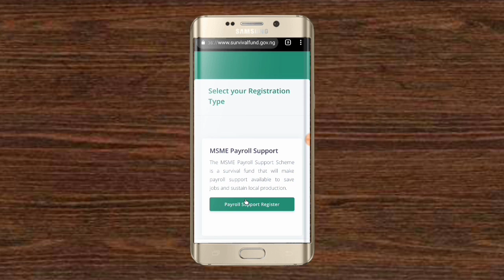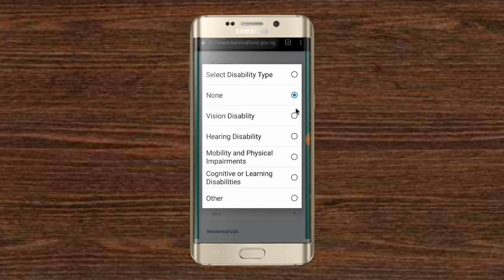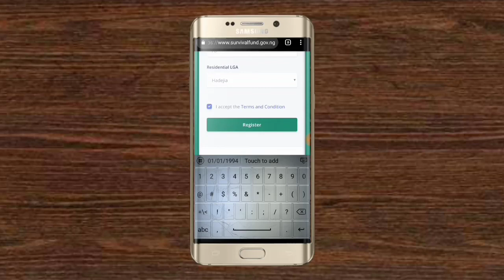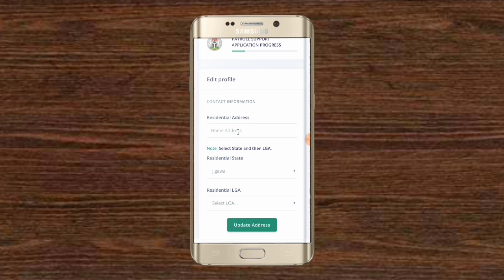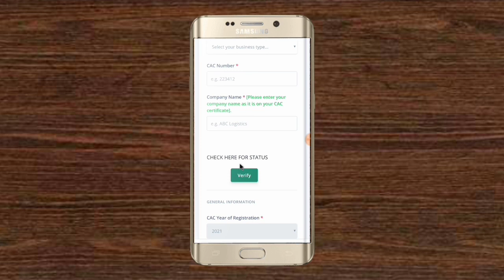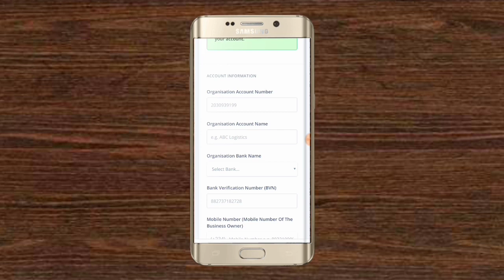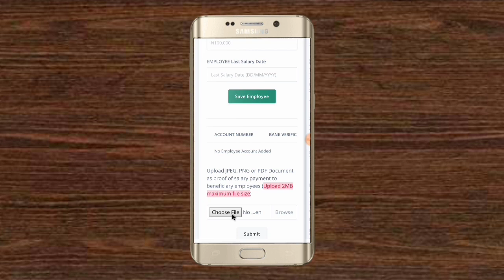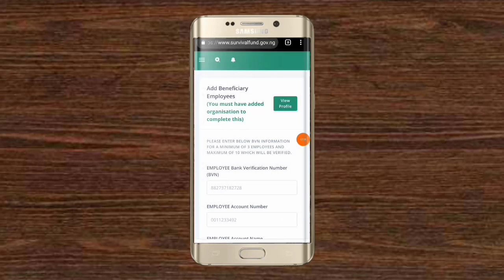Yadda zaka cike sabon tallafin kudi na SurvivalFund